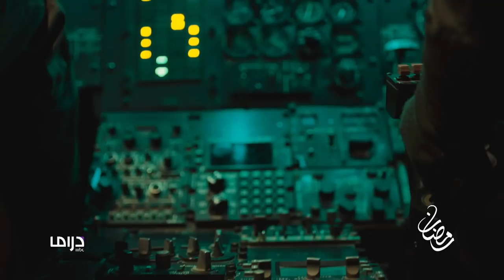القصة الحقيقية للأسطورة العقيد أركان حرب أحمد صابر منسي